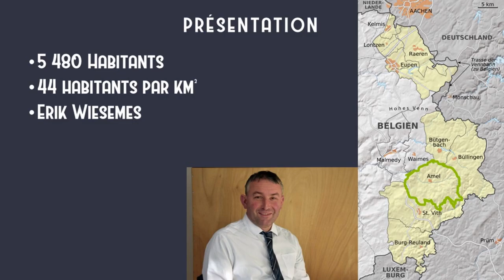Commune #1 : Amblève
Cette vidéo vous informe sur la commune germanophone belge d'Amblève.
Mon logiciel de montage (Meine Montage-Software) : Shotcut